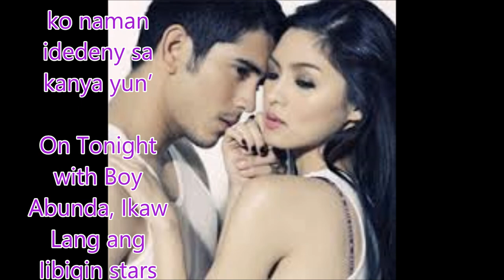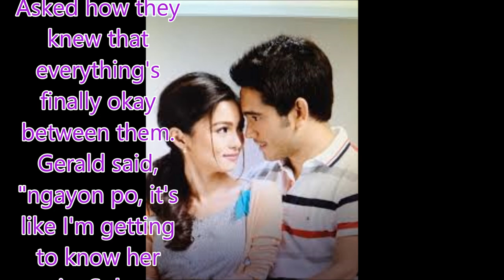Kim Chiu on whether she badmouthed Gerald Anderson: ‘Di ko naman idedeny sa kanya yun’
On Tonight with Boy Abunda, Ikaw Lang ang Iibigin stars Kim Chiu and Gerald Anderson answered questions about their past relationship. Asked "siniraan niyo ba ang isa't isa?” the bubbly Kim admitted, "oo di ko naman idedeny sa kanya yun." She added, "pero yung ibang sinabi ko totoo, yung iba sira." This elicited laughter from everyone in the studio, including the host Boy Abunda and Gerald himself.

They were also asked if they had misgivings about accepting Ikaw Lang ang Iibigin. Gerald said, "wala po talaga." Kim, however, said she won't deny that she did have misgivings about it. "Nag-alinlangan po ako kasi it's been years saka sa isip ko ayaw ko na makipagwork sa kanya. Pero parang ano nag-heal na..."

Kim also revealed there was no closure between them. "Di na Lang po kami nag-text." And to Gerald she said, "inerase ko na lang ang number mo."

Asked how they knew that everything's finally okay between them. Gerald said, "ngayon po, it's like I'm getting to know her again. Sobrang privileged ko na makatrabaho ko siya ulit." Meanwhile, Kim said, "naloloko-loko ko na siya."

Asked to give each other love advice, Kim told Gerald, "value who or what you have." Gerald said, "kung paano siya magmahal, sobrang perfect na e." He also admitted, "bilang lalaki, ako po yung immature pag nagmahal.